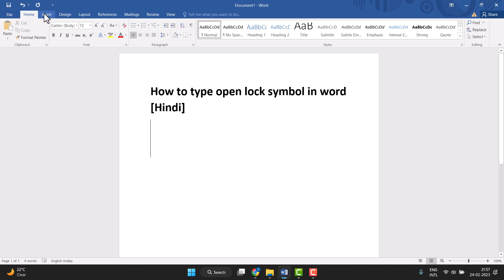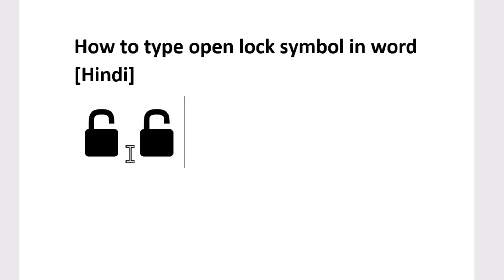How to type open lock symbol in word Hindi